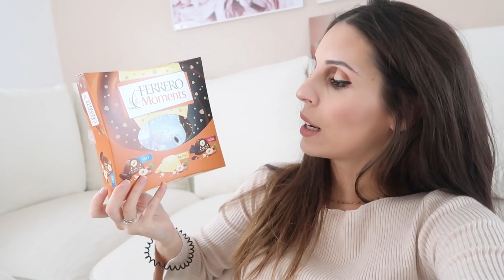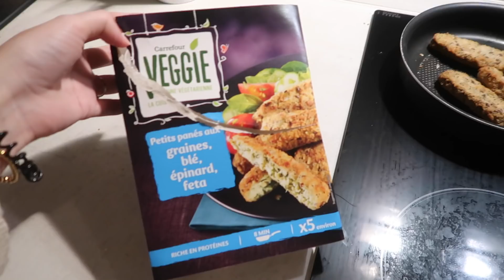LE DERNIER JOUR DE MA VIE ENCEINTE - VLOGMAS 9